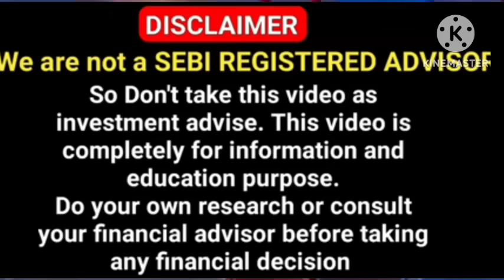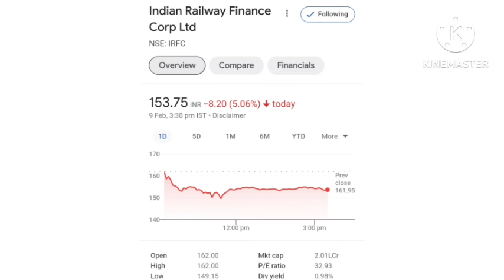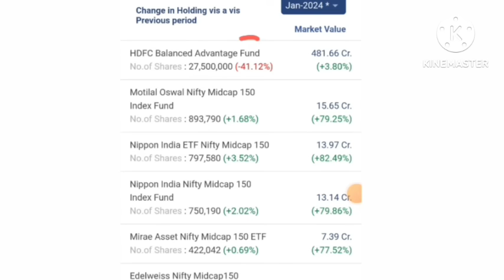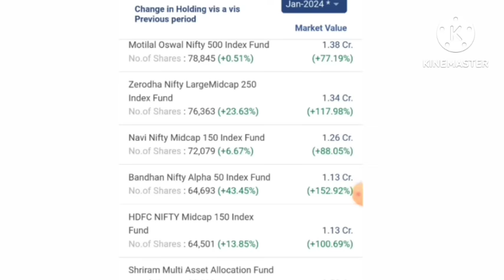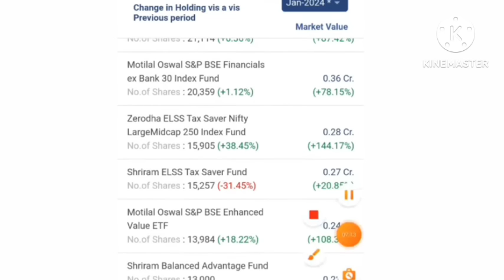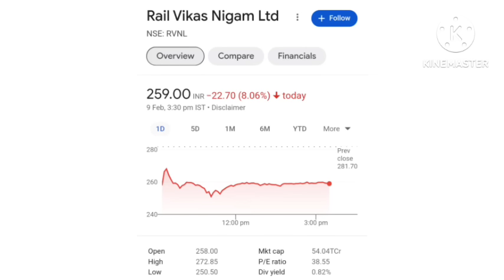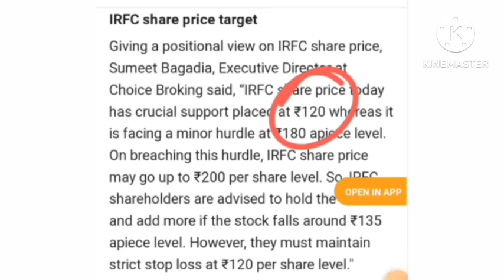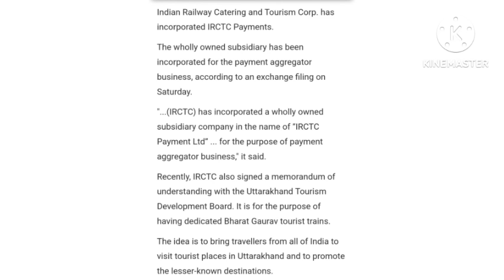🔥IRFC Q3 Result Out 🔥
Description

irfc share, irfc share latest news, irfc share dividend 2022, irfc share latest news today in hindi